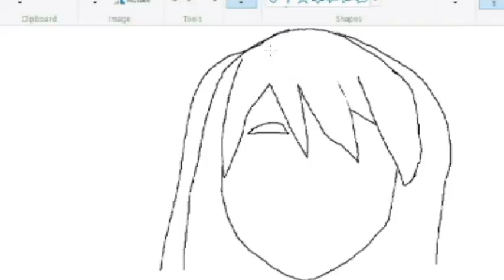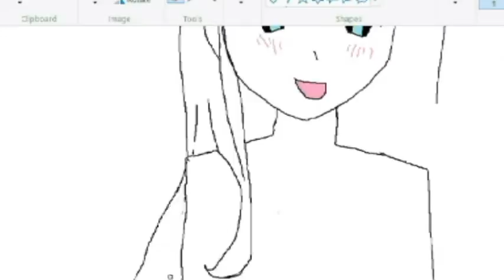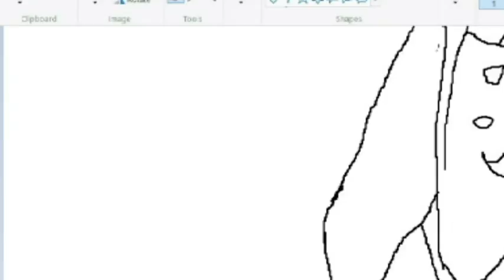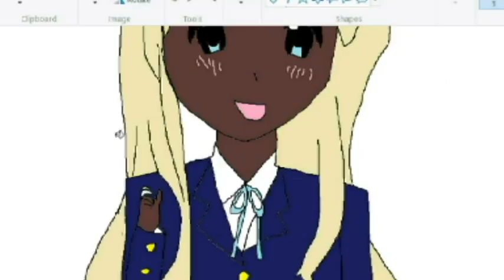african american mugi speedpaint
i was really bored today